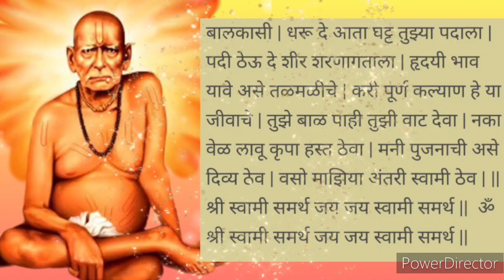Shri Swami Samarth Manas Puja श्री स्वामी समर्थ मानस पूजा